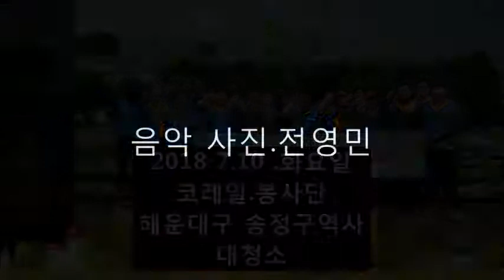코레일사진동영상2018 07 10